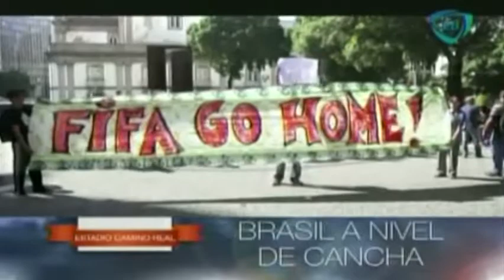Persisten protestas contra la realización del Mundial Brasil 2014 en Río de Janeiro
Persisten protestas contra la realización del Mundial Brasil 2014 en Río de Janeiro 13/06/14

World protests persist embodiment in Rio  13/06/14